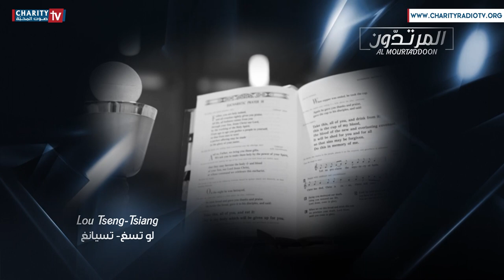المرتدّون - Lou Tseng Tsiang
المرتدّون

عن كتاب المرتدّون – شهود الحقيقة
للأب الراحل أغناطيوس سعادة المرسل اللبناني

إعداد: منى الخازن